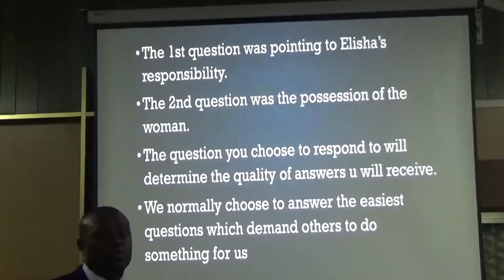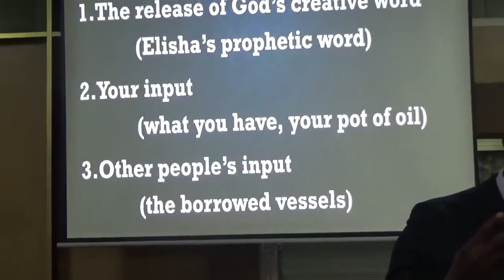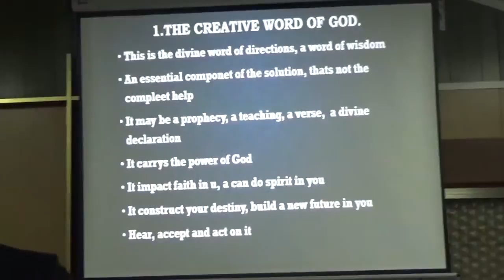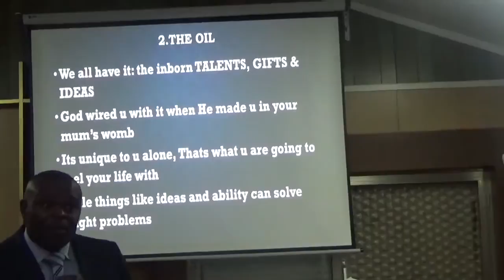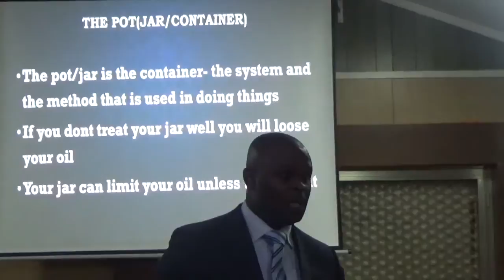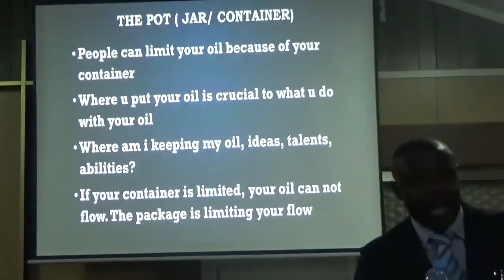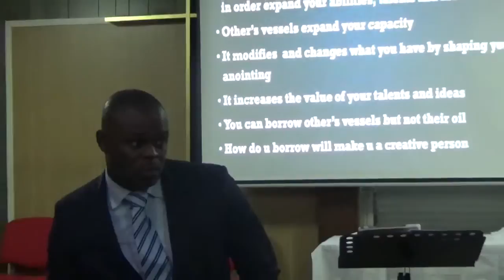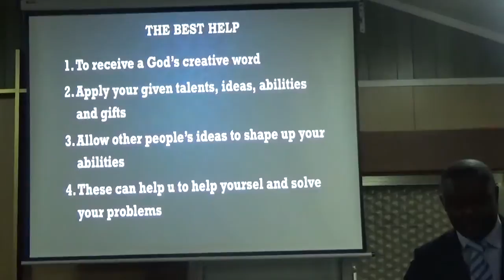MECHELEN YOUTH. 3 DIMENSIONS OF CHANGE